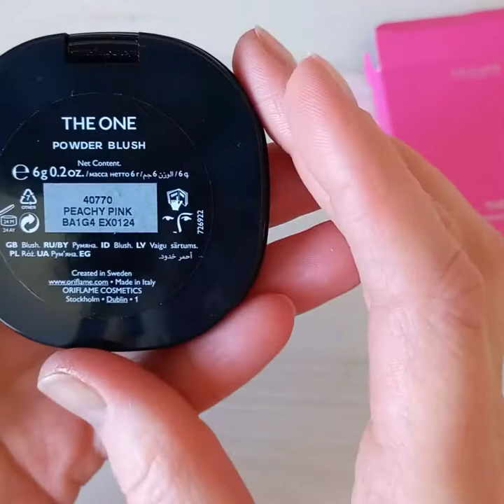СВОТЧИ Компактные румяна The One в оттенке 40770 Персиковый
Компактные румяна со светоотражающими частичками.

Моя группа во Вконтакте всегда самые последние каталоги не только текущие, но и будущие, которые еще не вышли и в них можно заглянуть и познакомиться с будущими новинками